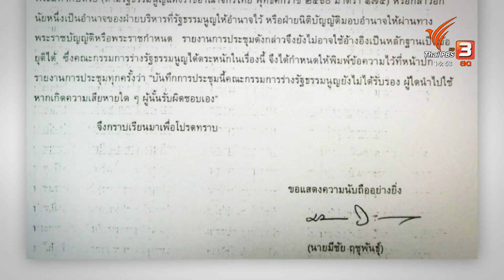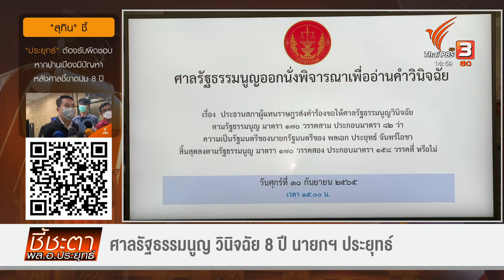วิเคราะห์ 3 แนวทาง วาระ 8 ปี พล.อ.ประยุทธ์ | 30 ก.ย. 65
บทวิเคราะห์ฉากทัศน์การเมืองไทย ก่อนคำวินิจฉัยวาระ 8 ปี พล.อ.ประยุทธ์ โดย
• รศ.โอฬาร ถิ่นบางเตียว คณะรัฐศาสตร์และนิติศาสตร์ ม.บูรพา
• ประจักษ์  มะวงศ์สา บรรณาธิการอาวุโส
📌 ดำเนินรายการโดย เจษฎา จี้สละ และ อุรชัย สอนแก้ว